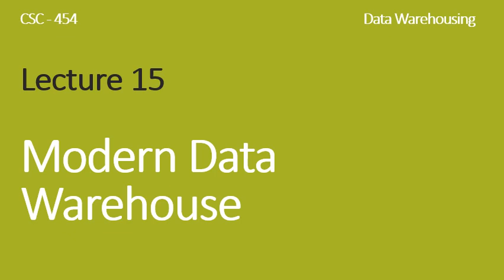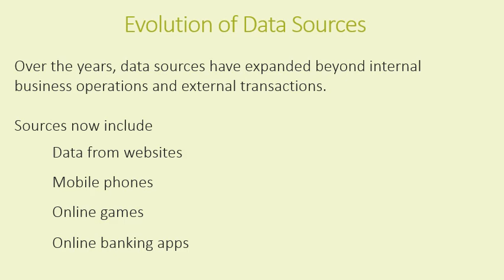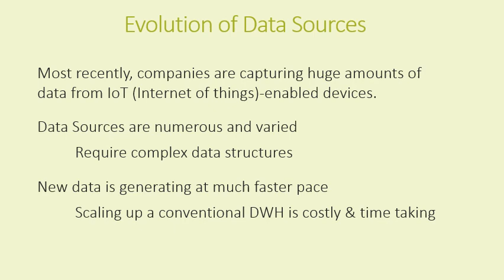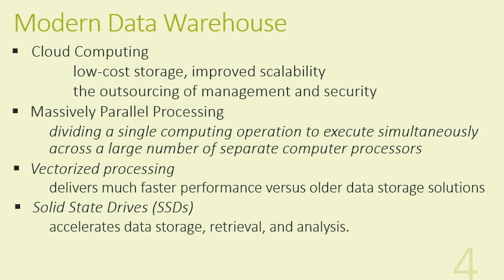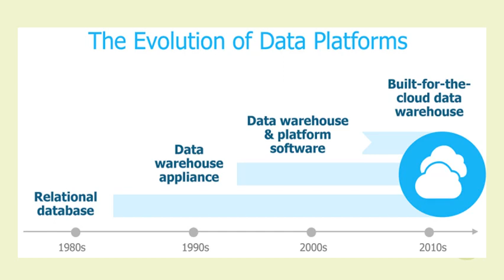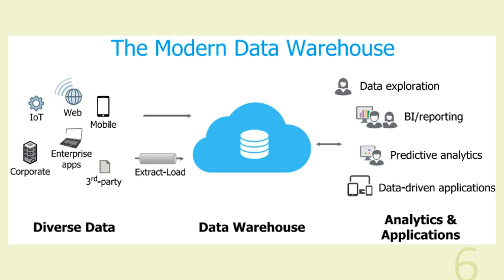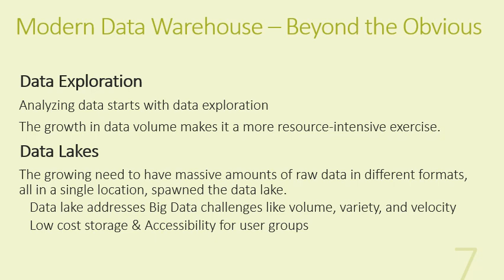Lecture 15 Modern Data Warehouse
Data Warehousing technologies of modern times